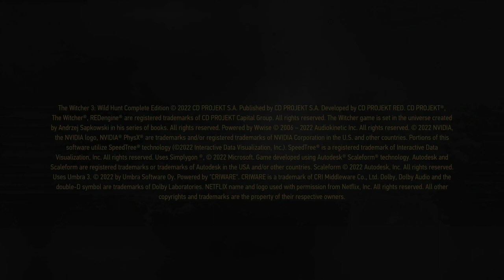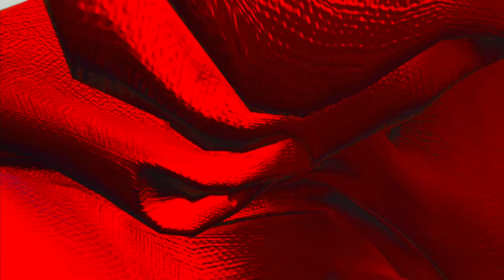THE WITCHER 3: BLOOD AND WINE - PS5 Walkthrough - PART 6 - BEYOND HILL AND DALE...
THE WITCHER 3: BLOOD AND WINE Gameplay Walkthrough Part 6 includes the missions...

Beyond Hill And Dale...
Tesham Mutna
Pomp And Strange Circumstance

This no commentary HD walkthrough for THE WITCHER 3: BLOOD AND WINE available on PC PlayStation 5 Xbox Series X|S will include the Full Game Main Campaign Story Missions Side Missions Collectibles Cutscenes Gameplay and Ending.